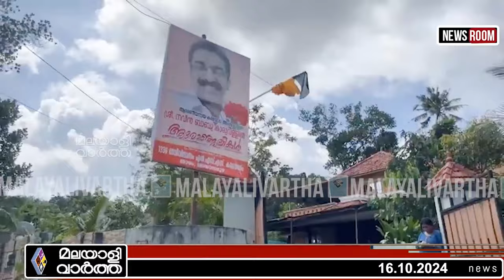Naveen നവീൻ ബാബുവിന്റെ വീടിനു മുന്നിൽ നിന്നും മലയാളിവാർത്ത തത്സമയം